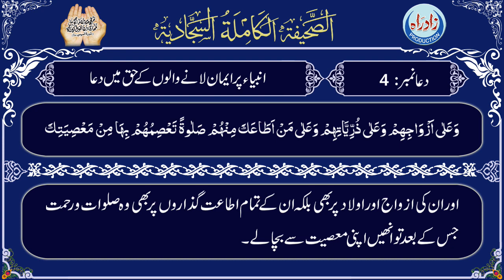Sahifa Sajjadia | Dua 04 part 4/5 with Urdu translation by Allama Zeeshan Haider Jawadi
صحیفہ سجایہ دُعا 04 چوتھا حصہ عربی تلاوت، اُردو ترجمہ کے ساتھ
اردو ترجمہ : علامہ زیشان حیدر جوادی
عربی تلاوت : الحاج حسین غریب
اردو آواز : شاہ رُخ مرزا